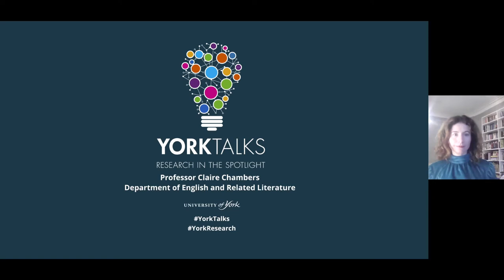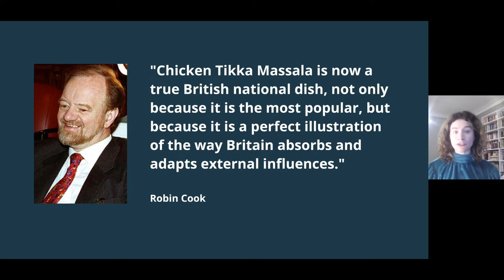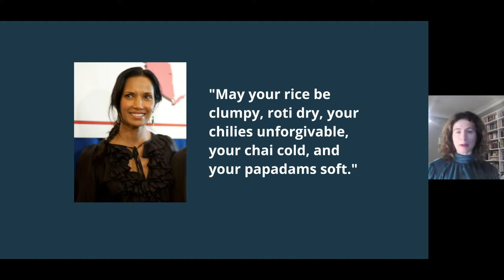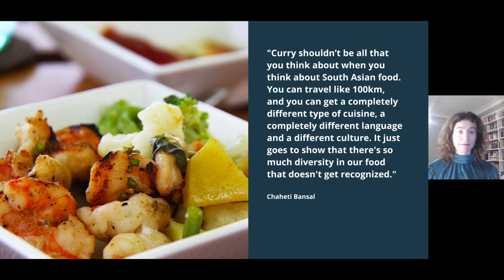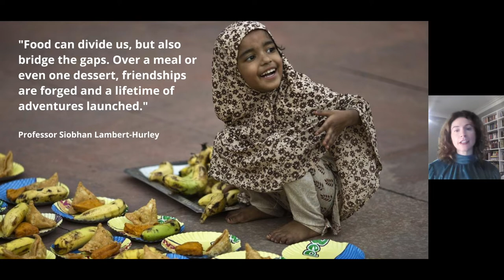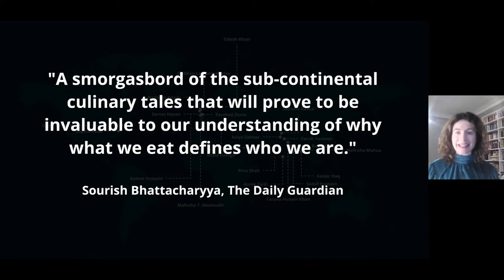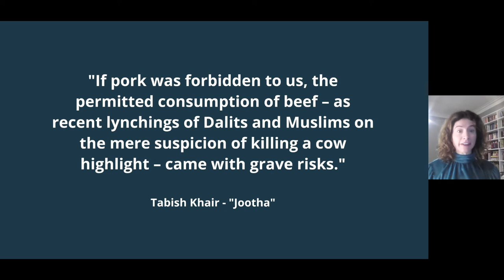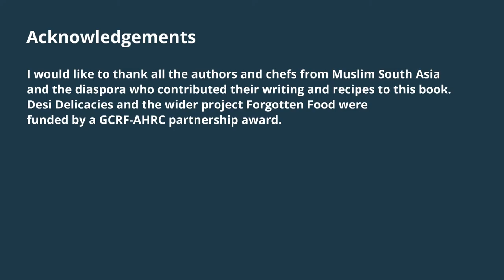YorkTalks 2022: Food for thought - a culinary and cultural journey across Muslim South Asia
Drawing from the delicious anthology of 18 essays and stories she commissioned for her latest book, Desi Delicacies, Professor Claire Chambers reveals how the richness of Muslim South Asian kitchens confounds the stereotypes of what is a diverse and complex global culture.
She uses food as an easy entry point into discussions on difficult topics – from identity and religion to gender and patriarchy – and garnishes these hot topics with arguments about when and how to use turmeric in certain dishes and whether the word curry is itself racist. Living in Peshawar as a young Western woman in the 1990s has endowed her with a strong empathy for the people and the region and enables her to talk with authority and first-hand knowledge of a much misunderstood and disputed part of the world.
Food for thought - a culinary and cultural journey across Muslim South Asia is a talk from Professor Claire Chambers in the Department of English and Related Literature at the University of York, given as part of the annual YorkTalks event in January 2022.